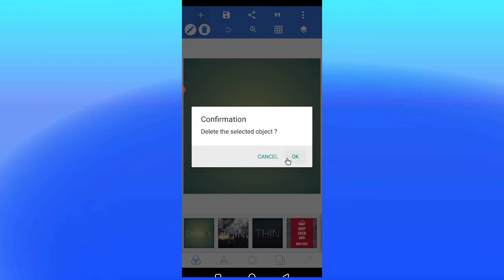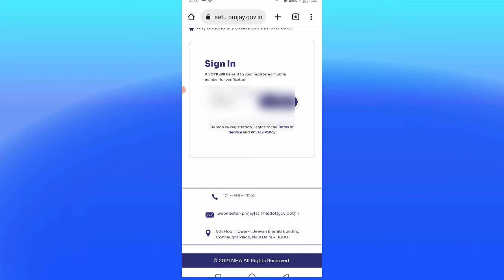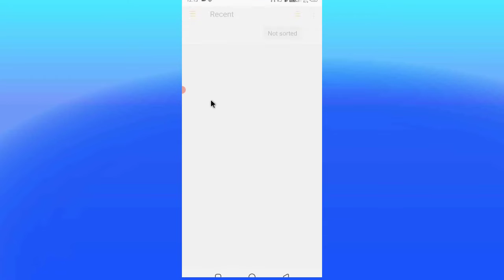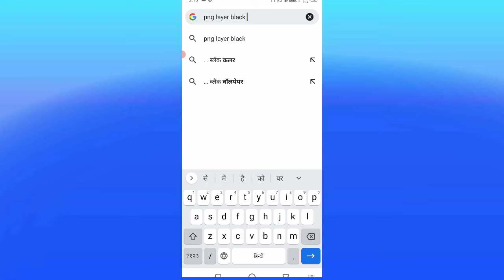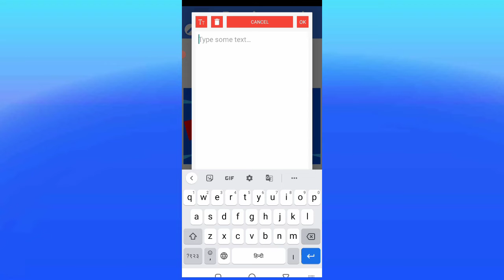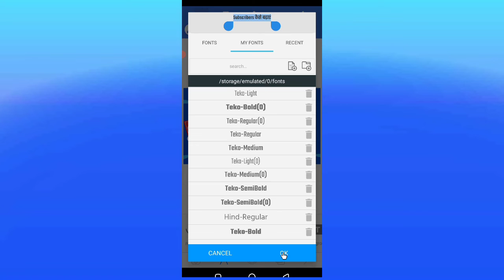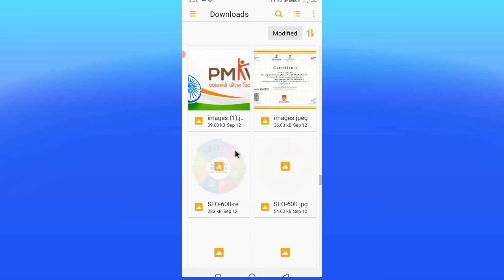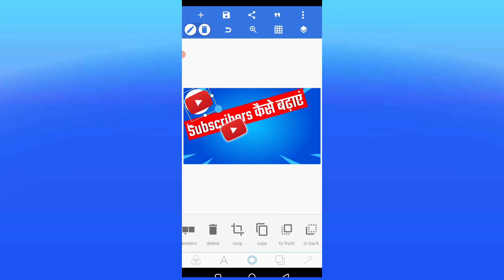Youtube thumbnail kaise banaye | professional youtube thumbnail kaise banaye mobile se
youtube thumbnail
youtube thumbnail
youtube thumbnail kaise banaye pixellab see

youtube thumbnail
youtube video banner kaise banaye